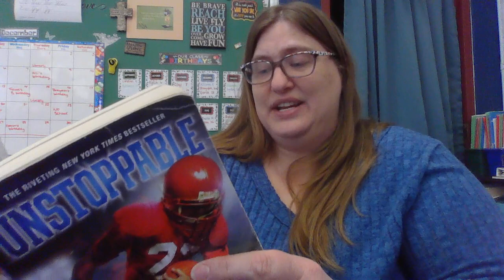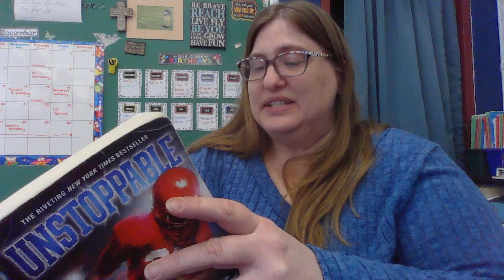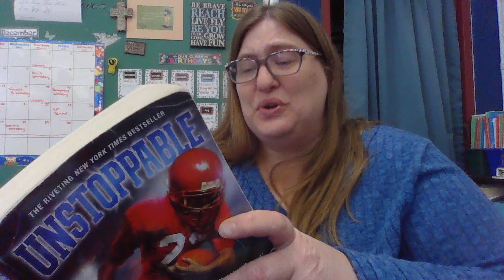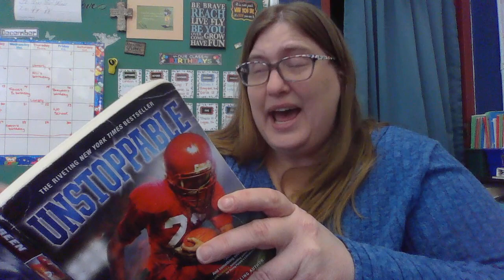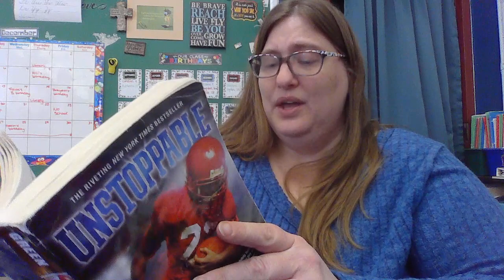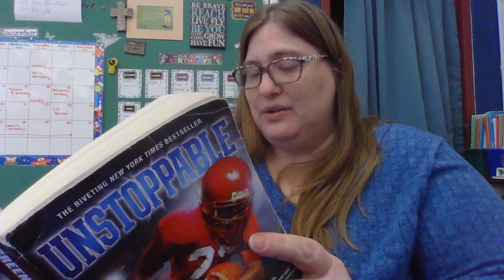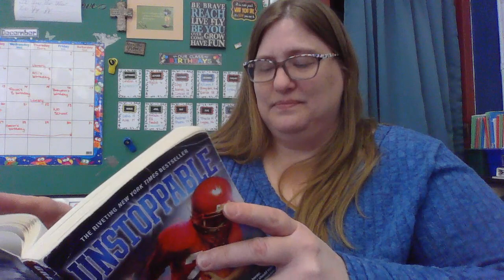12/19 Read Aloud Unstoppable